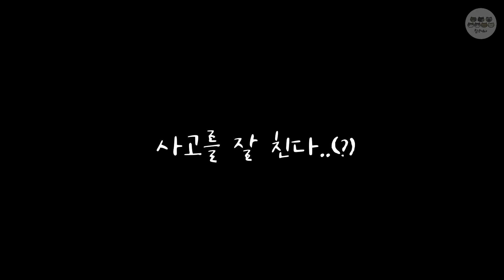고양이를 키운다는 것! 고양이 키우기 전 주의사항(?)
고양이! 너무너무 귀엽지만
키우다보면 정말 사고뭉치들이란거. ^.ㅠ
얼마나 손이 많이 가는지...

(참고: 고양이를 키우려면 가구에 대한 애정은 버리세요. 흡)

정말 문제는!
저렇게 사고를 쳐도 너무너무 귀엽다는것.
그래서 용서가 된다는 것  ㅠㅠ